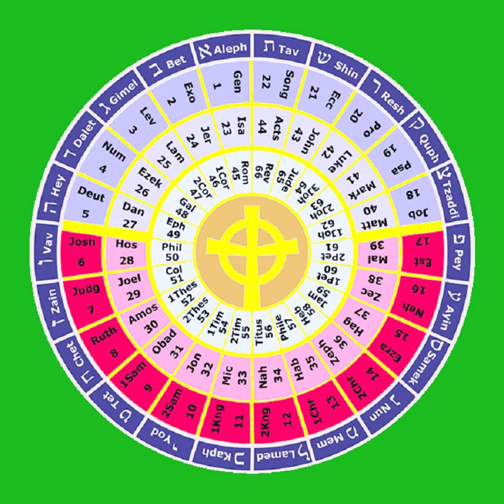17 The Book of Esther THE HOLY BIBLE The Histories